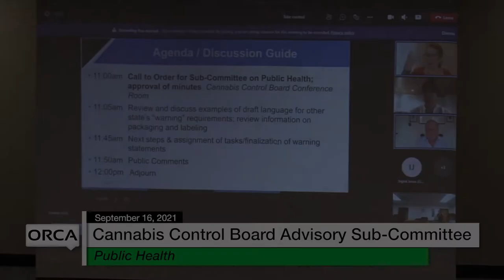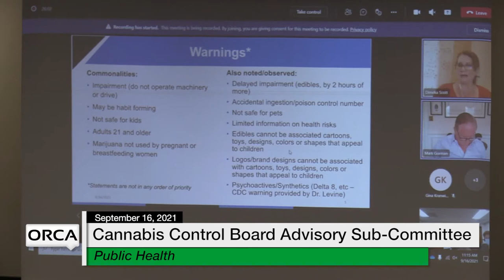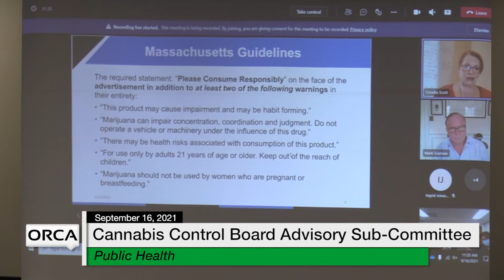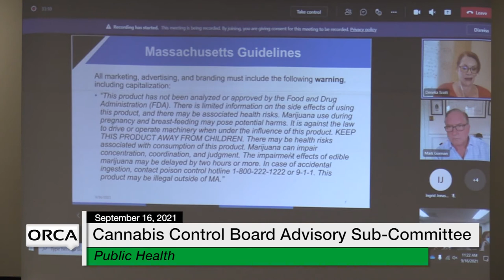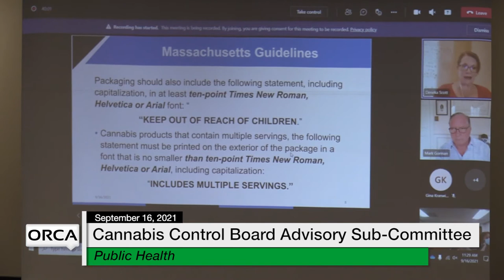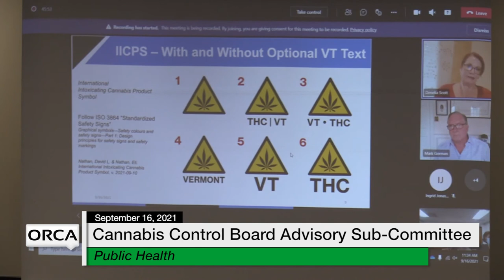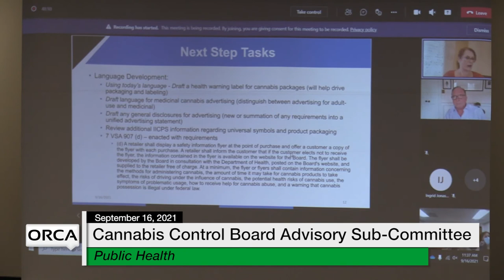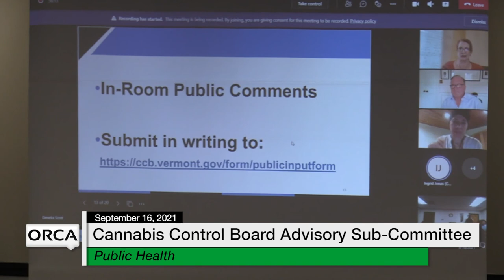Cannabis Control Board - Advisory Sub-Committee on Public Health 9/16/2021